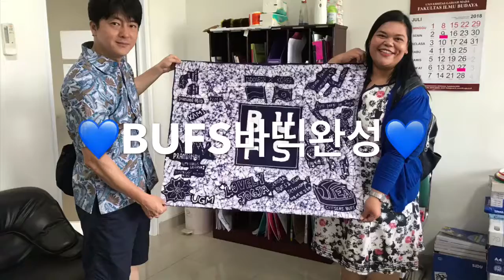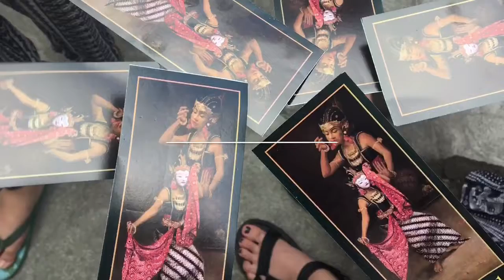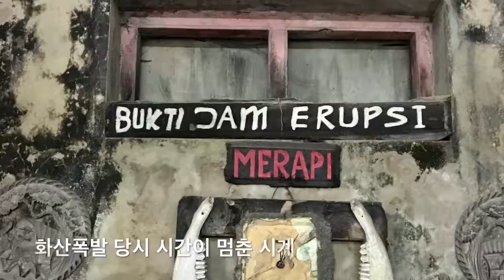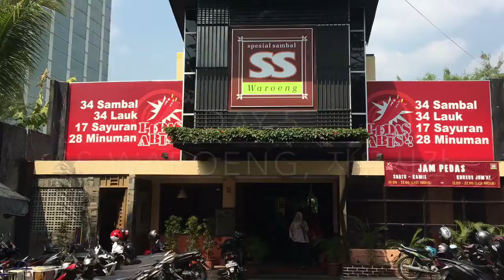[역사문화탐방] 인도네시아의 심장, 족자카르타 탐방_B팀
부산외국어대학교 동남아창의인재사업단

2018년도 역사문화탐방 인도네시아 B팀
주제: 인도네시아의 심장, 족자카르타: 족자카르타 탐방을 통한 인도네시아 역사와 문화 이해